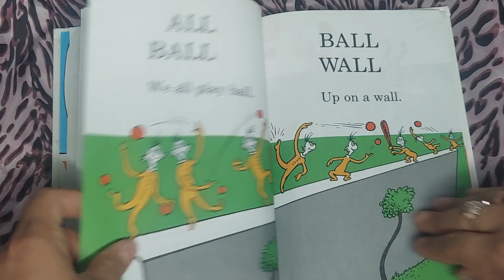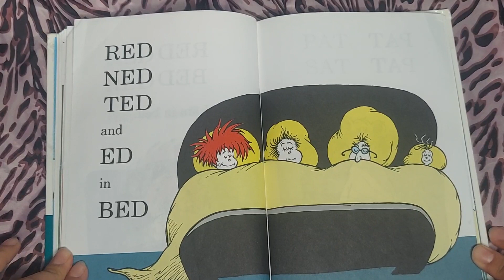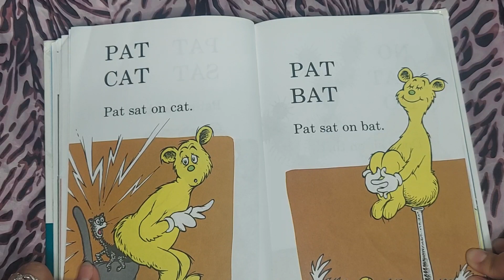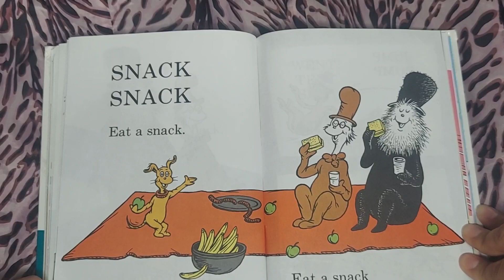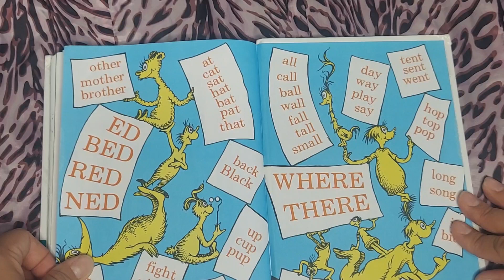Hop On Pop by Dr. Seuss Narrated By Azucena Barberis